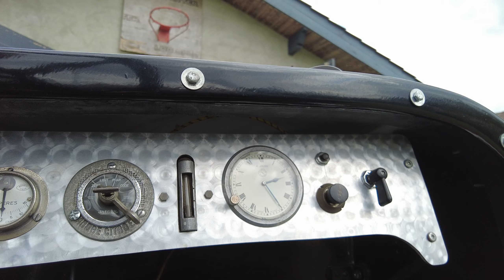CITROËN B2 Restoration Project by Taco le Terible et Bernard encore